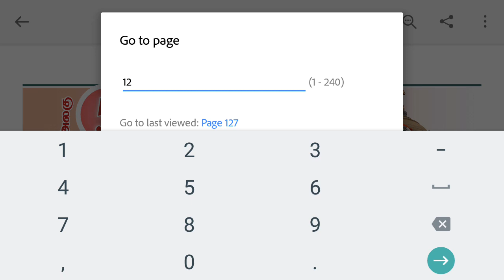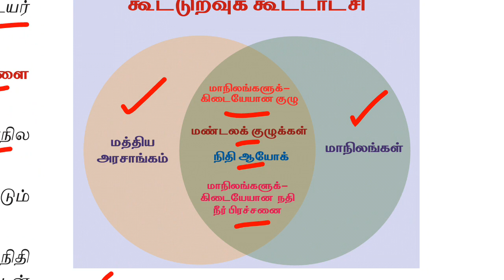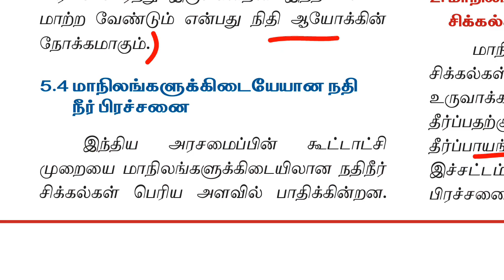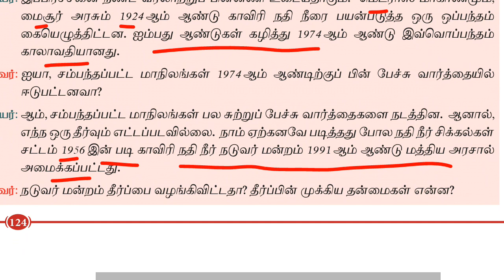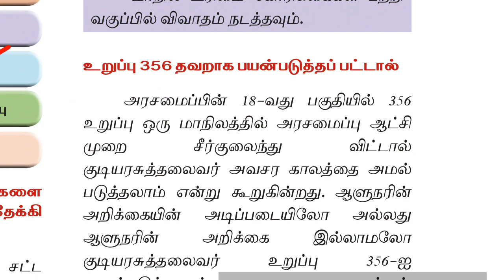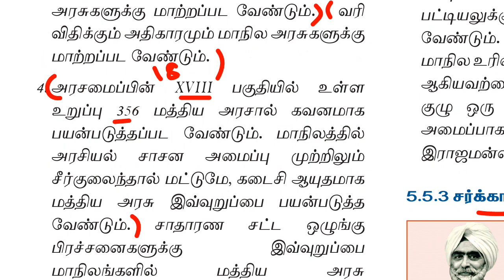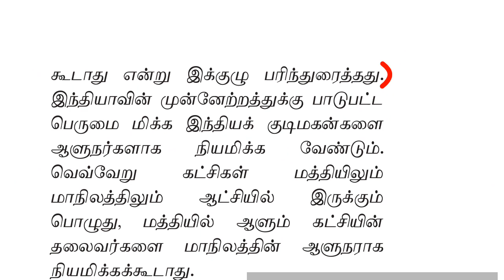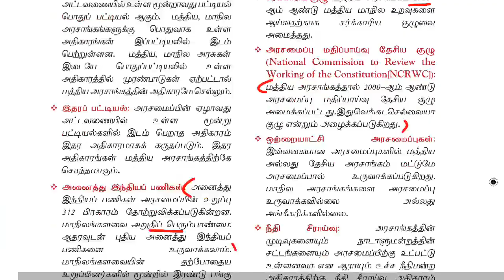12th new book policy vol 1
12th new book policy vol 1